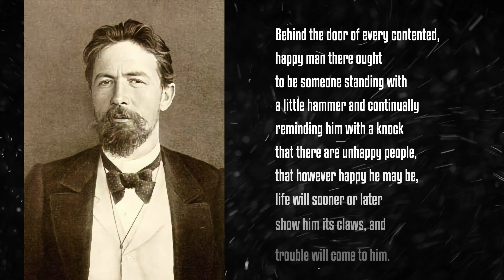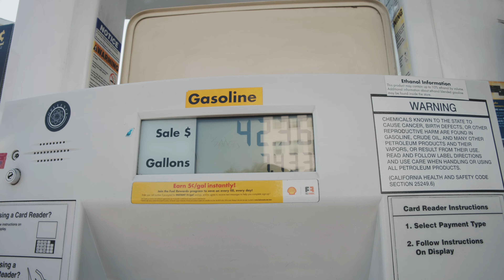New Slang: A Documentary | New Slang When You Notice the Stripes